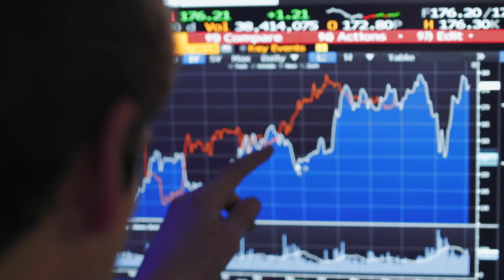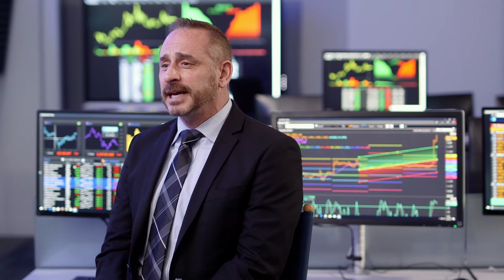Decoding the Data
You might not know how to code — but to lead, you’ll need to understand your data scientists when they find new opportunities. The Analytics MBA at Stevens will prepare you for tomorrow’s changing workplace.